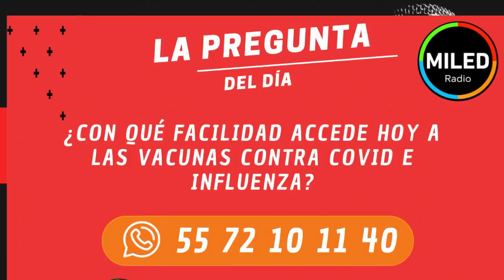LÍNEA EN ALTA TENSIÓN 3era EMISIÓN con José Luis Arévalo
Las Noticias de este Miércoles 25 de Enero en voz de José Luis Arévalo por Super Stereo MILED